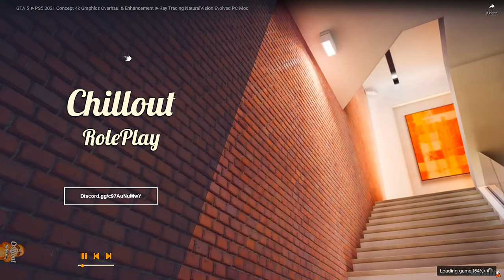GTA 5 Chillout RP (FiveM) Обзор RP R-Zone Game TV игры, прохождение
Оптимизация (не обязательно к прочтению) :

gta 5 epic moments, gta 5 thug life compilation gta, rp, gta 5 rp, gta roleplay city car driving реальная жизнь  gta 5 drive
arma 3, altis life, altis life map, RAW Malden Roleplay
сервера, arma3 short movie, как играть, обзор, гайд
стоит ли american truck simulator того, симулятор грузовиков карта США, Моды для American Truck Simulator, моды euro, SnowRunner - Season 7,
red dead redemption 2, rdr2, red dead redemption 2 pc, rdr2 pc, red dead redemption 2 60fps  survivor, выживалки, выживалки на пк, игры на выживание,
гта 5